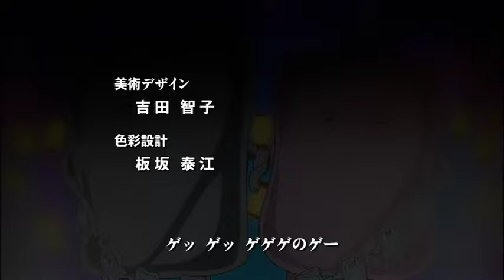【公式】アニメ『ゲゲゲの鬼太郎（第5期）』OP映像：泉谷しげる「ゲゲゲの鬼太郎」/GeGeGe no Kitaro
TVアニメ『ゲゲゲの鬼太郎（第5期）』(2007年～2009年)

OPテーマ：泉谷しげる「ゲゲゲの鬼太郎」

(C)水木プロ・東映アニメーション